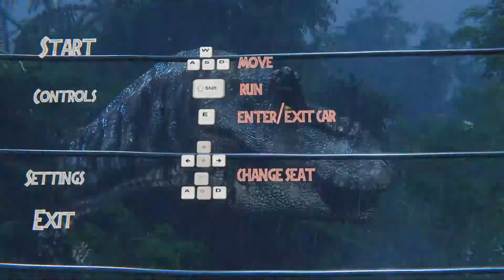Port-a-Potty Haven - T-Rex Survival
Nick must escape Rexy in all her glorious sliding.